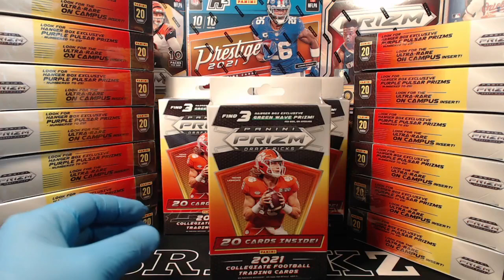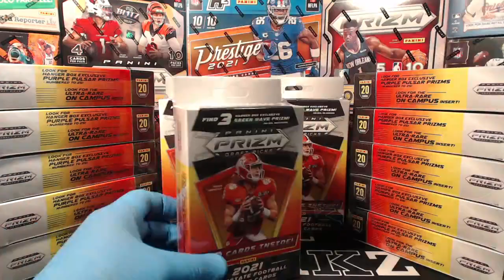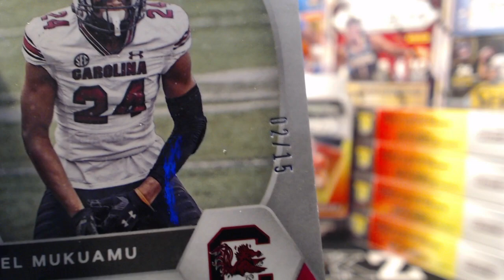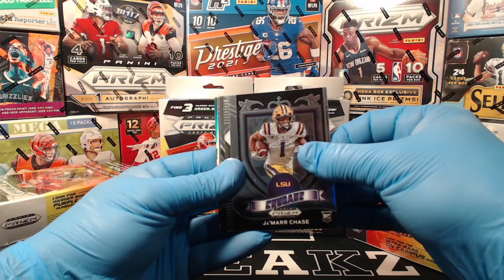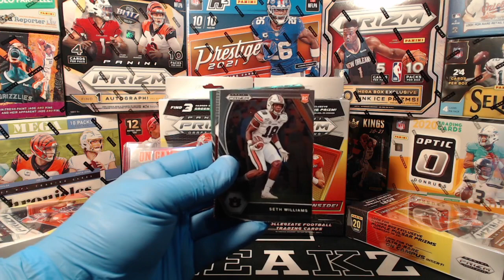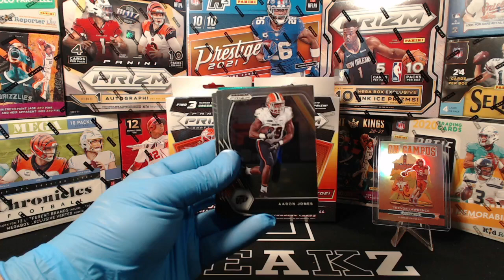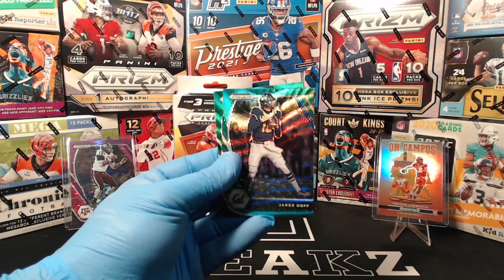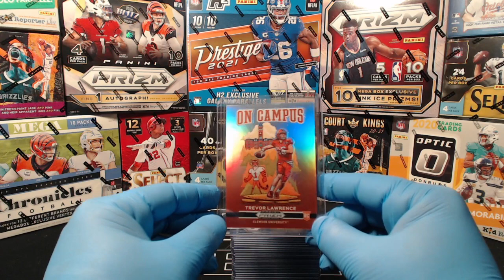2021 Prizm Draft 20 Hanger Break - 8/22/21